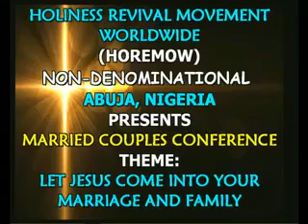SEXUAL PLEASURE IN MARRIAGE AND FAMILY PLANNING BY DR EVELYN ALEX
MARRIAGE SEMINAR, NOVEMBER 2017, ABUJA, NIGERIA.